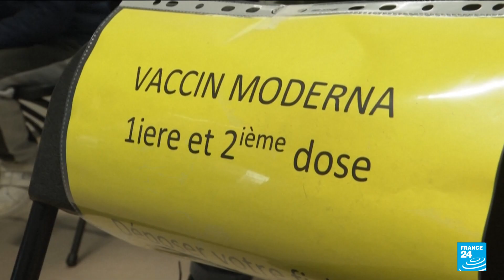French PM Castex announces new steps to slow Omicron, but schools to stay open • FRANCE 24 English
French Prime Minister Jean Castex announced Monday that in response to a rapid spread of the Omicron variant of Covid-19, the government was narrowing the delay for a third booster shot to three months from four, but there would be no curfew for New Year's Eve.